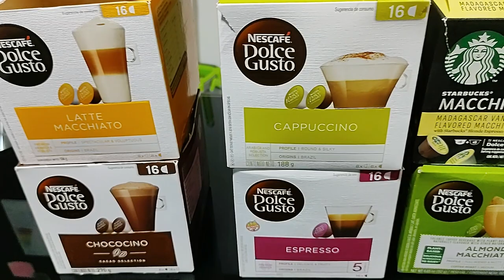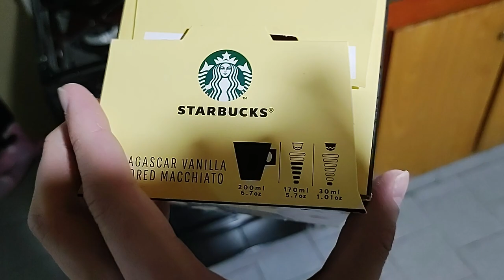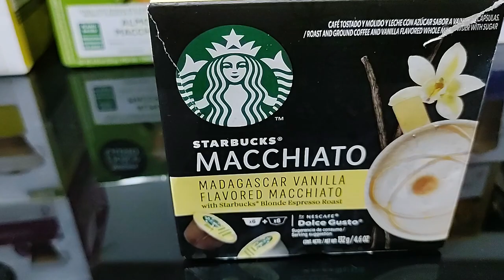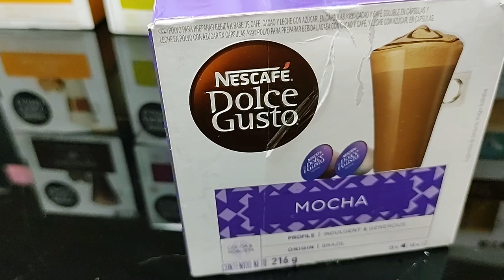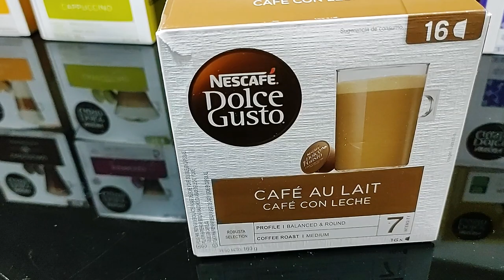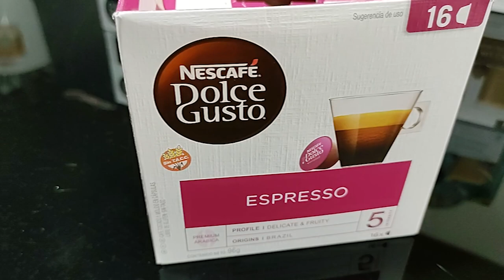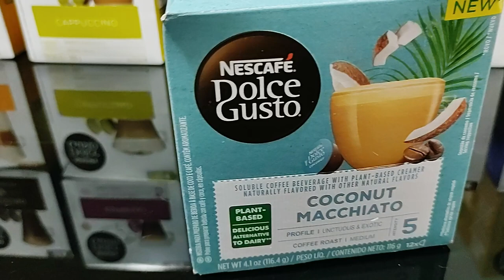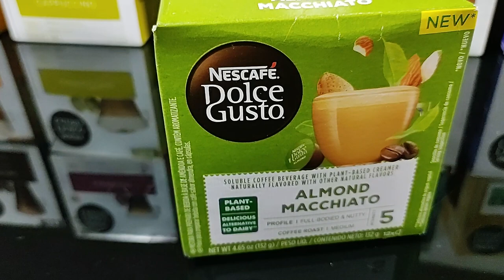Probe una CAFETERA DOLCE GUSTO... ¿Merece la pena?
Probe la Cafetera Dolce Gusto MINI ME! Ustedes juzguen si merece la pena comprarla en 2024... En lo personal está muy buena, pero para lo que salen las cápsulas, hay mejores opciones, aunque igualmente no está nada mal!

🔎 Algo sobre mí!

Si, soy Yesyu! Antes conocido como Jesju y trataré de subir siempre contenido para éste canal y poder entretenerte. Te invito a ser parte de ésta familia!